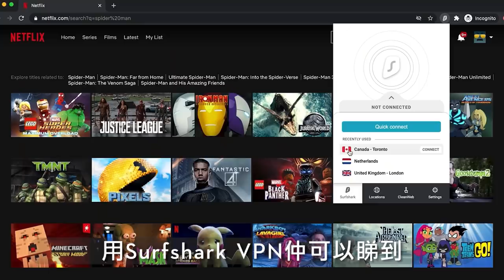魷魚遊戲真人還原！體驗臨場絕望感！輸家代價慘重！我們是剛布嗎？！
點解剪片果時睇番大肥D波子數好似唔多對路咁既...？
不過佢自己都唔理就冇計啦~_~
按這連結構買Surfshark VPN 現正一七折,送三個月免費試用！